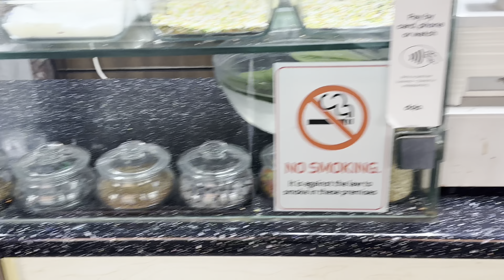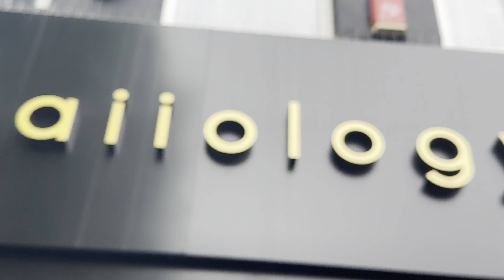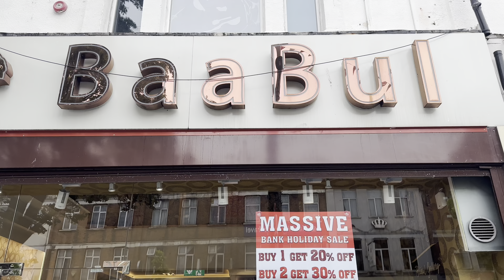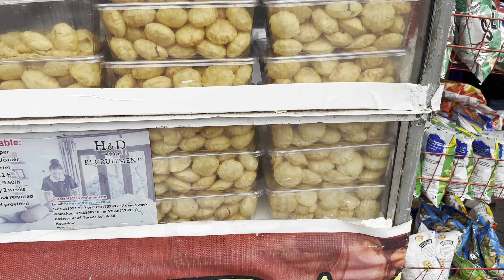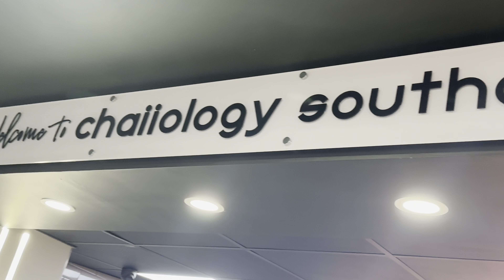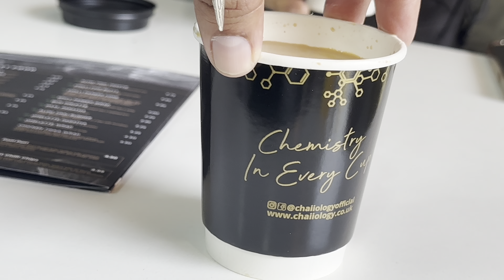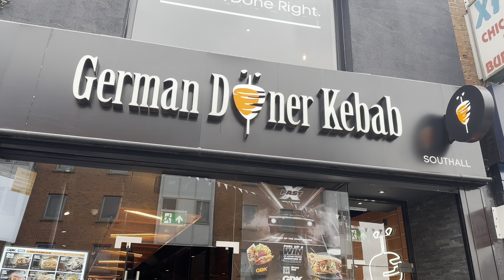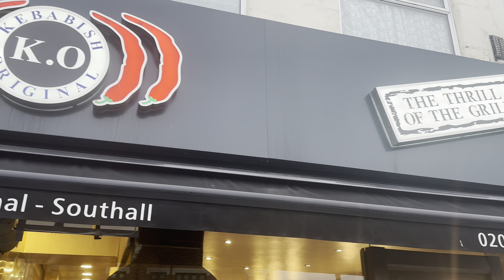Pakistani street food in southall London | PARDES MAIN DES KAY RANG | Mr Pakistani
Mr Pakistani going around city to city in England to show the Pakistani food available in different cities of England. Need your support and love please

I’ll be making at least one video every week at the beginning and once the channel grows I’ll start making every single day please recommend where should I visit next and which restaurant is the best to visit let’s grow the channel together I’ll be thankful

Thanks for young blood for providing free Punjabi beat to use in the videos

pakistani streetfoodlahore
pakistanistreet food Peshawar